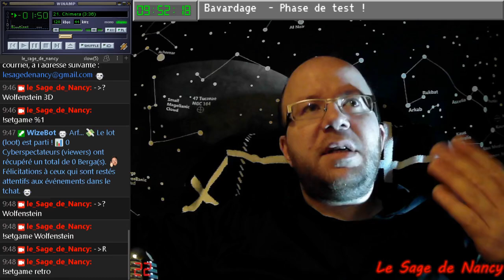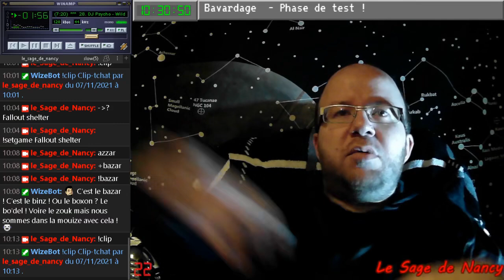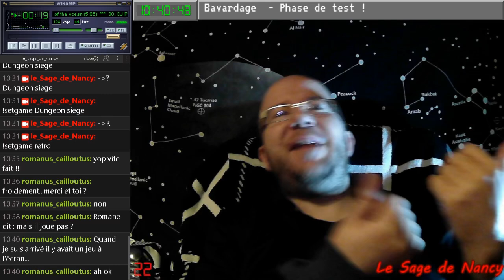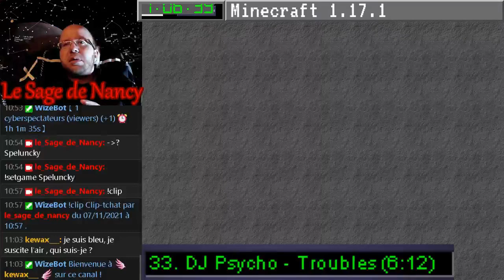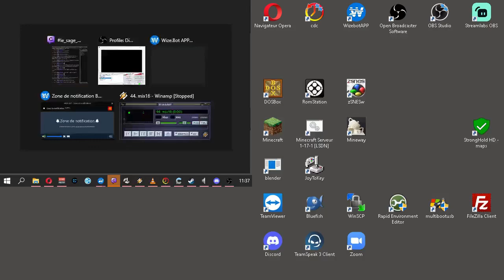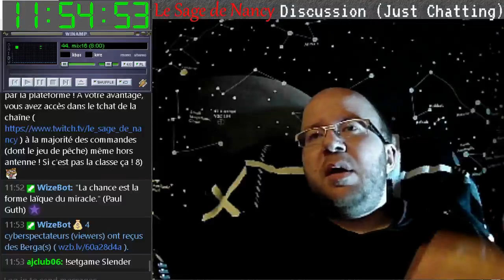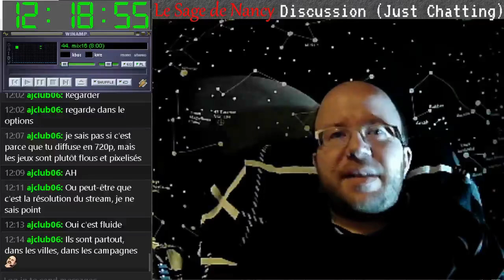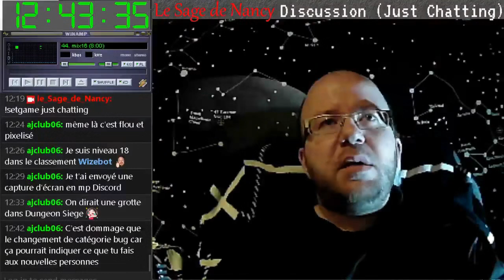Phase Bêta - N°15 - création chaîne Twitch - 07/11/2021 matin [LSDN]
TWITCH - Direct 15 - test phase bêta - Crashs à gogo (Fallout shelter, Leaf4dead, MDK, Rake) - 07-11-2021

Ce fut le direct du matin.
Merci à mon adorable public qui sera resté pendant les longues coupures de directs ! Avec cela, encore pleins de soucis à résoudre avec les excellentes fonctionnalités de Wizebot ou Streamlabs.